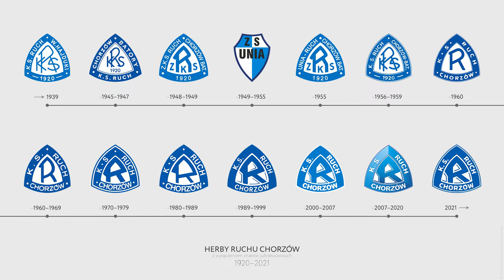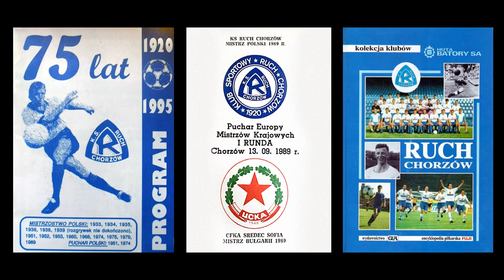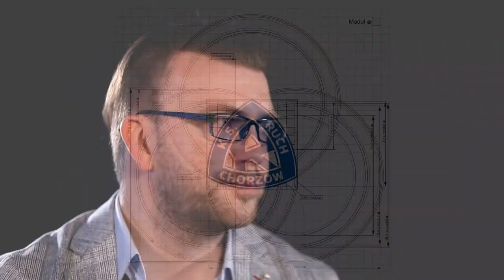Karol Gwóźdź o nowym herbie Ruchu Chorzów / New crest for Ruch Chorzów @ Ruch TV (20.04.2021)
Karol Gwóźdź o nowym herbie Ruchu Chorzów
Studio Ruch TV @ Chorzów, ul. Cicha 6

ᴘʟ﹕ 20 kwietnia 2021 roku, z okazji 101. urodzin, Ruch Chorzów zaprezentował kibicom nową wersję klubowego herbu. Na ile on jest nowy i jakie zmiany w nim zaszły opowiada Karol Gwóźdź, projektant graficzny, któremu powierzono przeprojektowanie herbu. Jest to skrócona wersja wywiadu udzielonego telewizji klubowej Ruch TV. Dłuższą wersję można oglądać tutaj

ᴇɴ﹕ On April 20, 2021, on the occasion of the 101st birthday, Ruch Chorzów presented a new version of the club's crest. Karol Gwóźdź, a graphic designer entrusted with redesigning the crest, tells about how new it is and what changes have occurred. This is a shortened version of an interview given to a club television 'Ruch TV'.

Ruch Chorzów SA
ul. Cicha 6, 41-506 Chorzów

Long live the Silesian language ☛  Silesianness Est Sacra